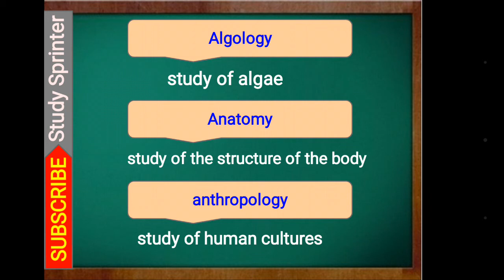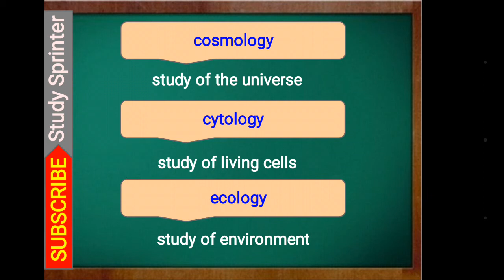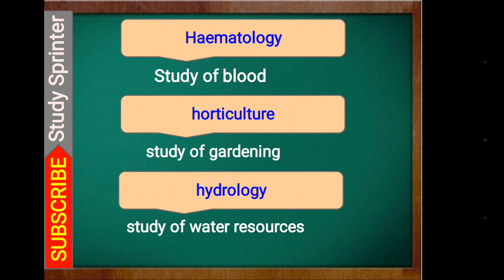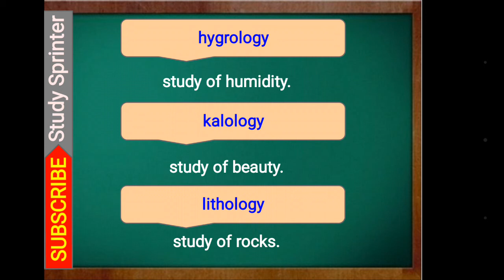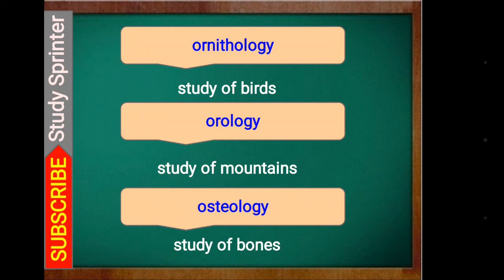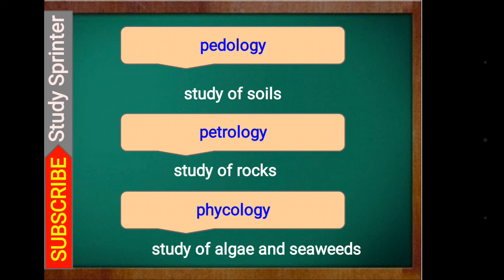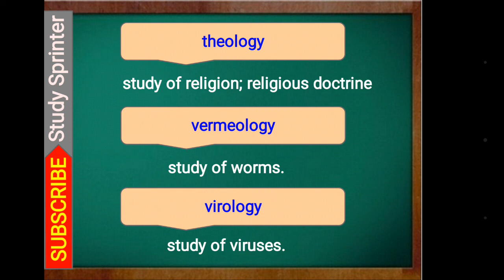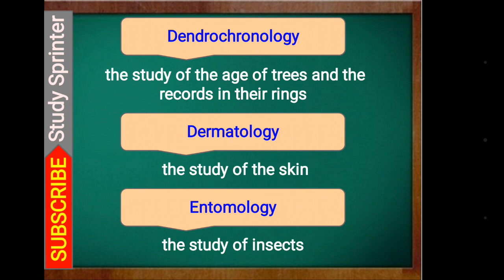Study of Important Branches.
This topic is extremly important for SSC/PCS/ IBPS/ UPSI MpVyapam /BiharSI /Railways/other Competitive Exams.
This video best viewd on Android phone/PC and Laptop.